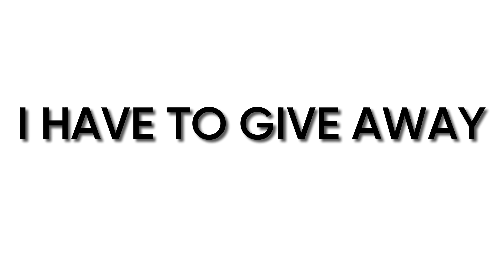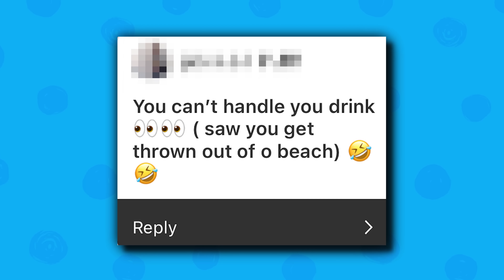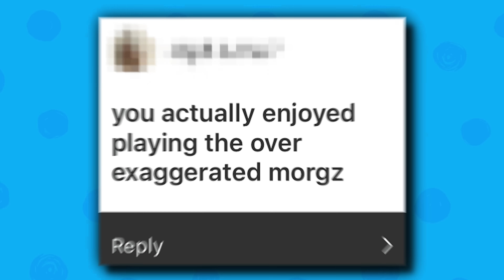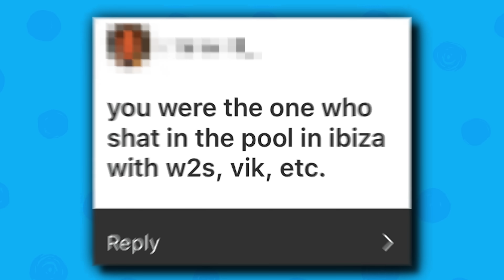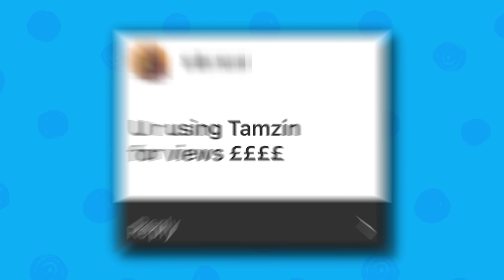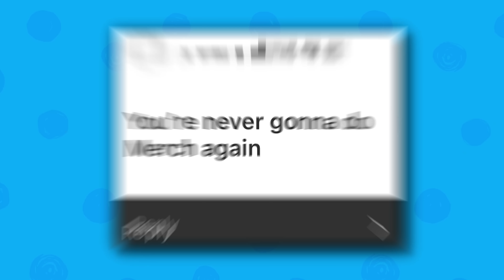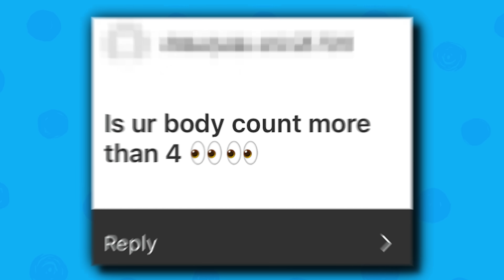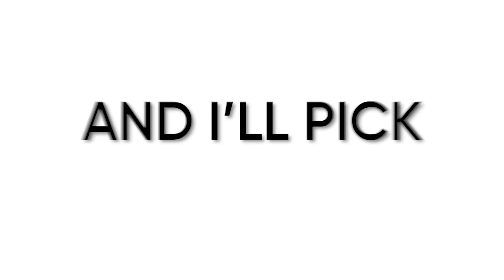I Got My Girlfriend Pregnant…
Reacting to Your ASSUMPTIONS About Me?! Money, Beef and More! Pregnant? Am I Adopted? What's my Real Height? Do i have Beef with a YouTuber? Reading and Reacting to people's Assumptions About Me!

STAY AWESOME TEAMMORGZ!